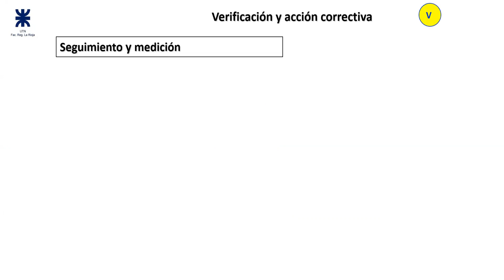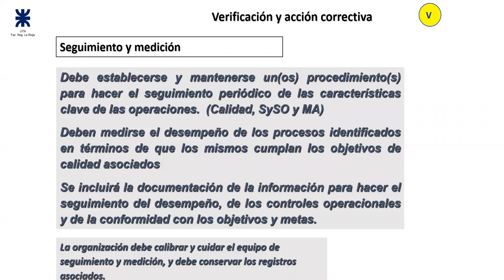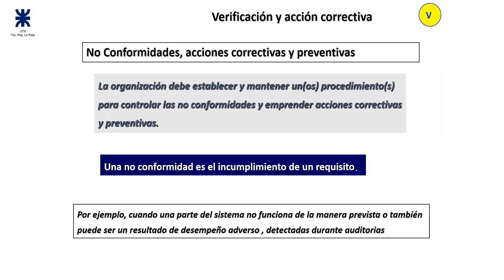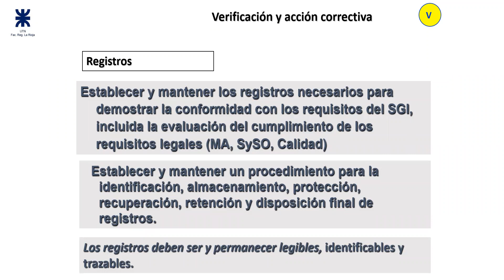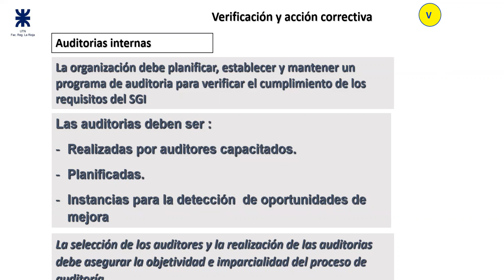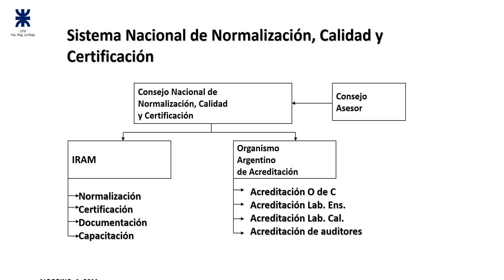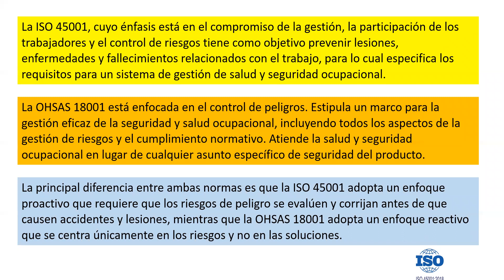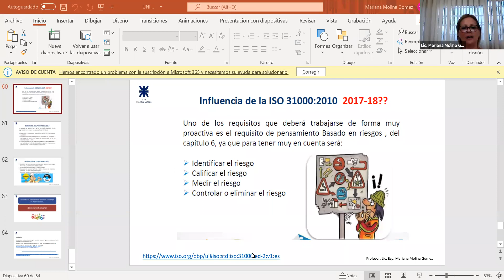LHST 1ro 04Nov 17:44 | UTNLaRioja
SEGURIDAD INDUSTRIAL AVANZADA | Lic. MOLINA GOMEZ, Mariana
1er Año
Licenciatura en HIGIENE y SEGURIDAD en el TRABAJO
UTNLaRioja

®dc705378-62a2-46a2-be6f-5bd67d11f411